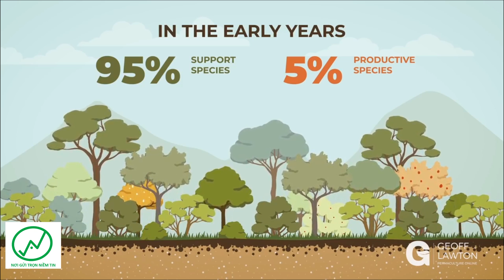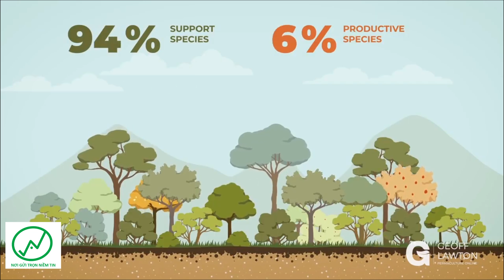HƯỚNG DẪN CANH TÁC VƯỜN RỪNG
👉Chào mừng các bạn đã đến với kênh NÔNG NGHIỆP THUẬN THIÊN Youtube..!!

👍Là Kênh Chuyên đăng tải những video chia sẻ thông tin kiến thức về nông nghiệp thuận tự nhiên như: Đất, nước, vi sinh, thực vật, thiên địch, quản lí sâu bệnh, mô hình canh tác thành công,mô hình canh tác vườn rừng, những bộ phim về nông nghiệp. Nhằm mang đến cho tất cả quý vị và các bạn những kiến thức hữu ích, Và những giây phút thư giản sau những giờ làm việc mệt mỏi.🤗

Xem thêm mô hình canh tác hữu cơ thành công (miễn 👇phí)  tại: